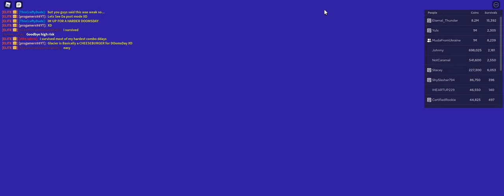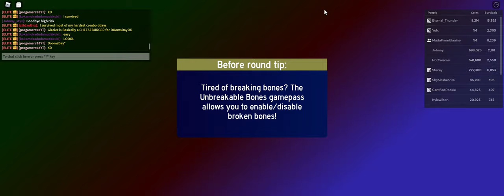When you get DoomsDay on Glacier Lake XD. CHEESEBURGER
Yum

DoomsDay ForeCast:
Disaster 1: Flood
Disaster 2: Endgame 1 Surge XD
DoomsDay alarms
Disaster 3: Acid Rain
Finale/Crown: Lava Flood

Bonus Disaster: Volcano Etna (0 Mega Erupt and 0 Lava Surfe) xD